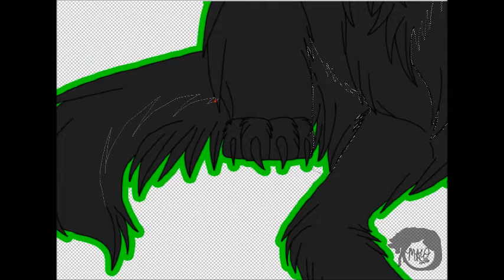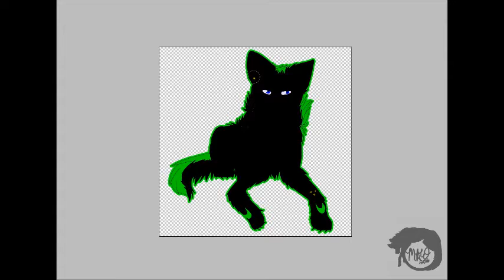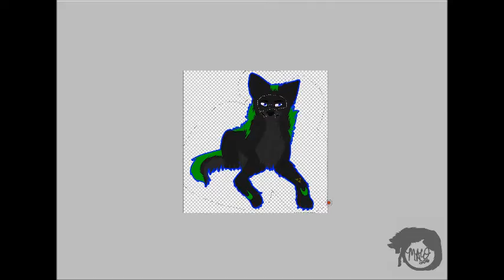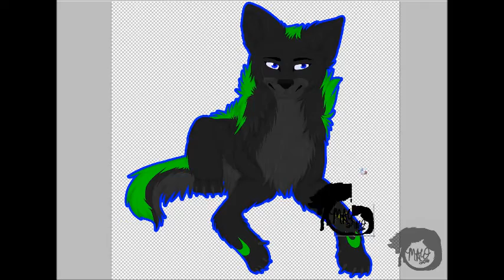Firestarter Speed Paint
Here's a gift drawing I did for a friend of their wolf fursona, I hope you like it!